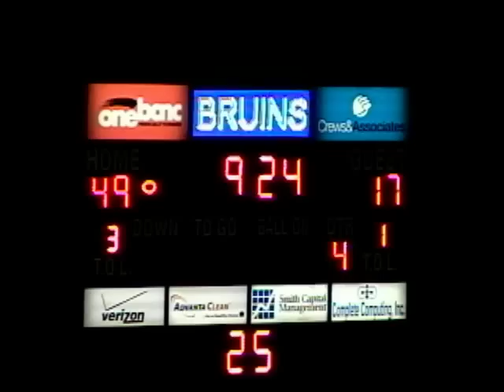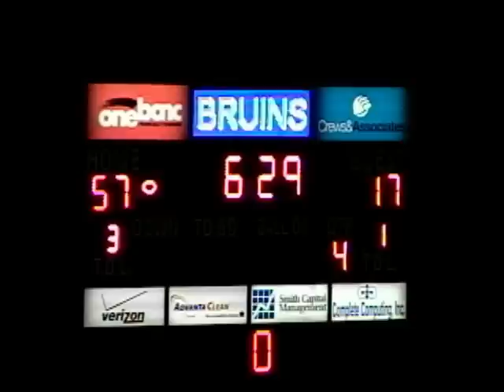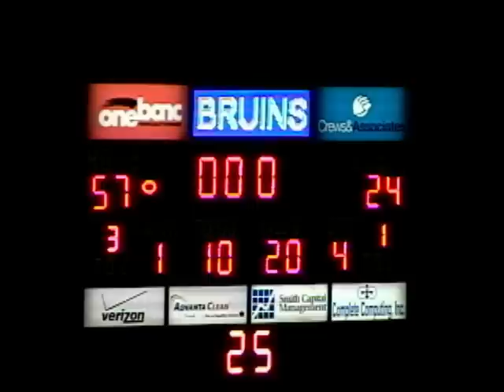Pulaski Academy vs Sylvan Hills 10-26-12 Highlights.mp4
Pulaski Academy football highlights from game with Sylvan Hills on 10-26-12 .
PA  57 to Sylvan Hills  24
video by Popeye Video - Mrpopeyevideo